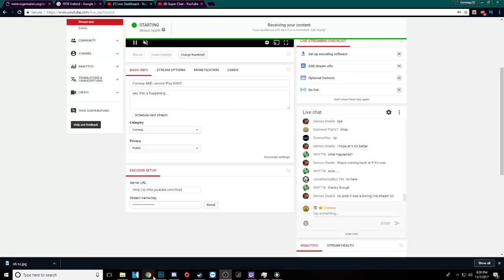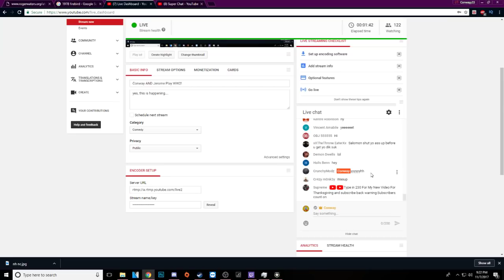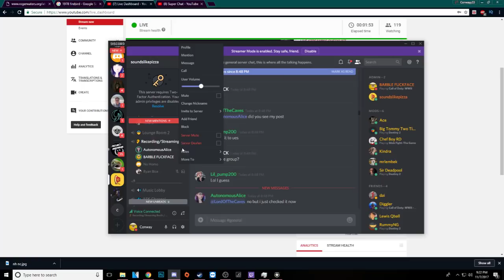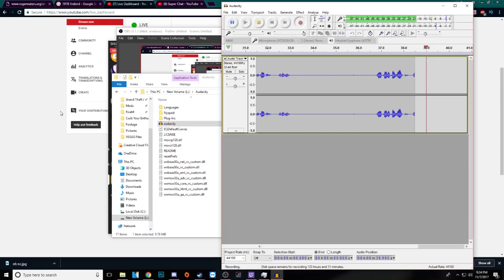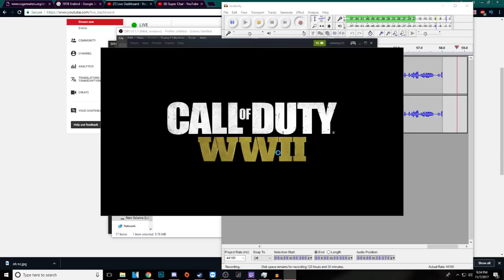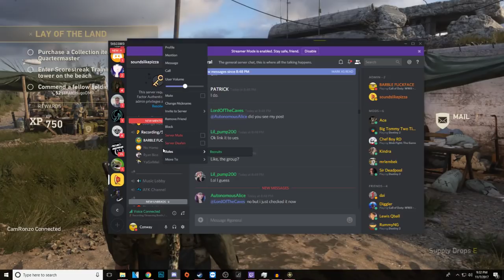Conway AND Jerome Play WW2!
yes, this is happening.